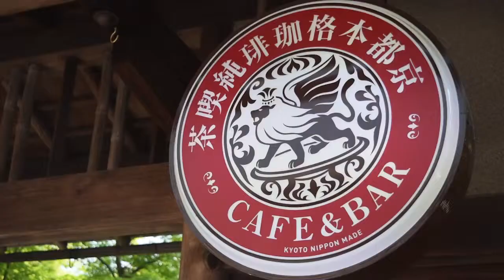eX cafe Kyoto Arashiyama ~Kyoto Brews~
Satoshi went to eX-cafe Kyoto Arashiyama.
It is good place to take a break while sightseeing Arashiyama area.